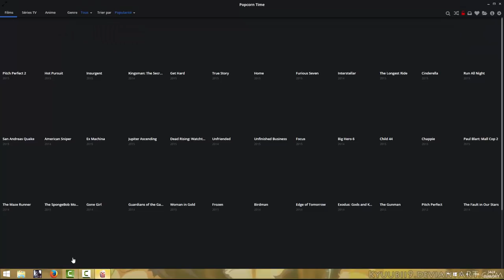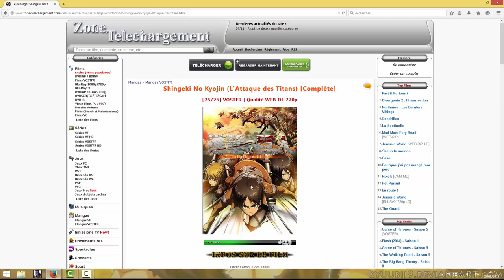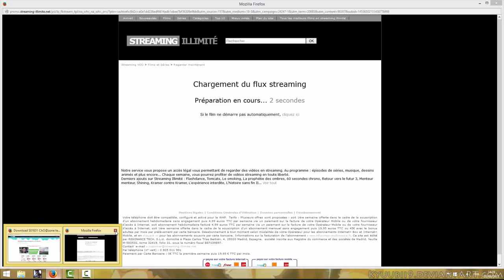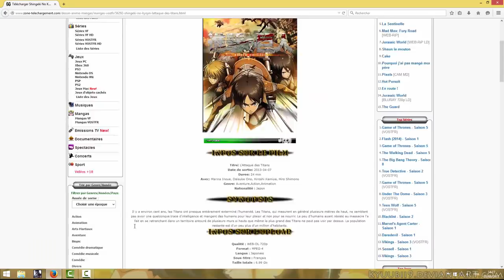COMMENT REGARDER L'ATTAQUE DES TITANS ? | SHINGEKI NO KYOJIN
Hey, salut tous le monde ! J'espère que tu vas bien, Aujourd'hui on se retrouve pour voir comment regarder un  anime super sympa mais que l'on trouve très difficilement sur internet avec une bonne qualité et un temps de chargement court !